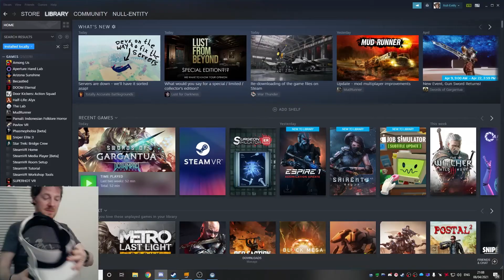[Outtakes And Funnies] Outtakes With April #2 - VR Contortion and HFF Skydiving!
More outtakes from recent games with Me, and Charlotte/April

(Adventures With April).

Intro Music/Music from "Filmstro.com"
Track is "The General"